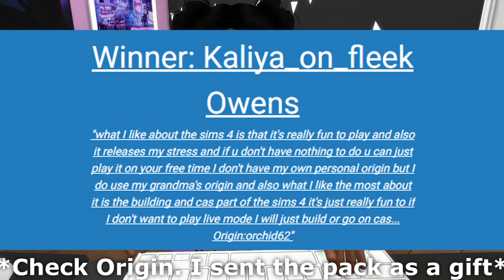Let's Play: The Sims 4 - Season 2 - Part 58 | Coming Out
Upload Some Sims To The Gallery To Be Added To My Game Use The Hashtag

Thank you guys for watching my video! Welcome to season 2 of my original sims 4 let's play. This let's play starring Aiyanna, the daughter of my simself, as we watch how her life unfolds.
FAQ:
Q: How old are you?
A: 24

Intro & Outro Music: Queen (Chris and Queen) - Selfish